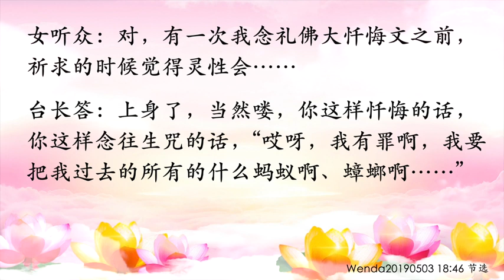精彩节目视频310：如何适量念诵往生咒